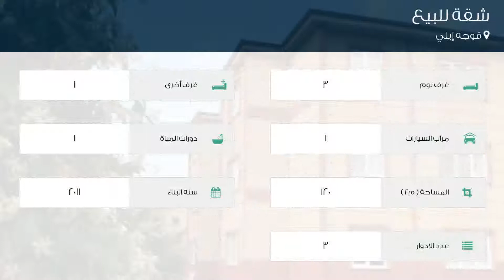شقة للبيع في قوجه إيلي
تفاصيل العرض:-

رقم: 4284985

ميزات:-

3 الغرف, 1 غرف أخرى, 1 عدد دورات المياه, 1 سعة مرآب السيارات, 3 عدد الأدوار, 2011 سنة البناء, غاز, مطبخ مجهز, سكني, صالة